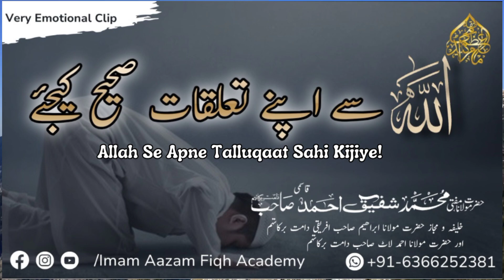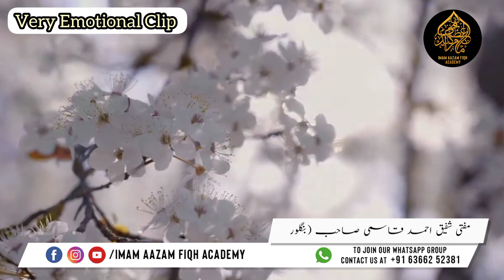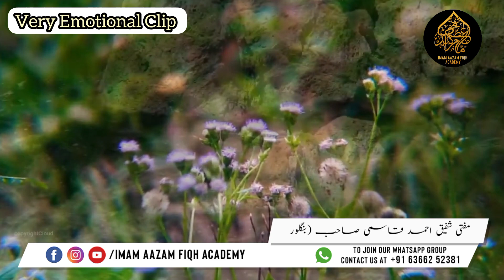veryemotionalbayan | Allah Se Apne Talluqaat Sahi Kijiye| Hazrat Mufti Shafeeq Ahamd Qasmi Sab Db